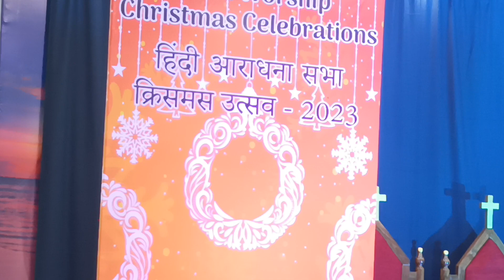Khuda ki mohabbat se || Hindi christian song || Happy advent at Hindi church Hyderabad